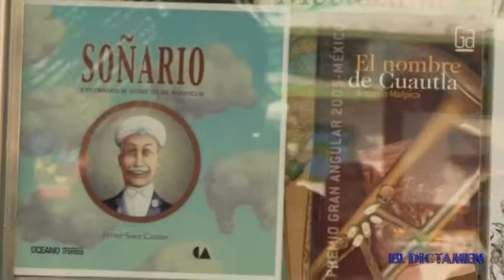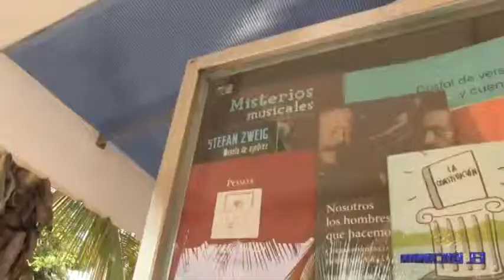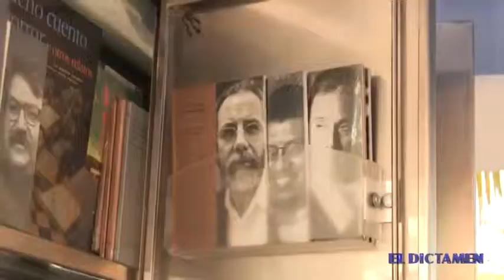Inauguran Paralibros en Veracruz